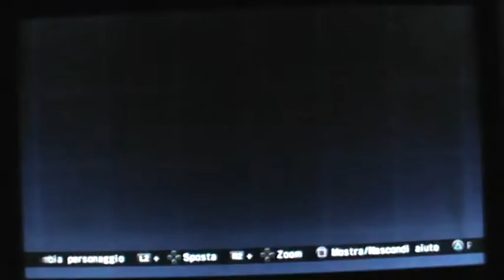Ultimate Marvel vs. Capcom 3 - I modellini in 3D (prima parte)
Siete pronti per vedere tutti i modellini di Ultimate Marvel vs. Capcom 3? Allora reggetevi forte perchè partiamo subito con questa bellissima prima parte che Gabry Costa ve lo dirà subito. Ricordatevi di premere x per cambiare colore. Arrivederci alla seconda parte.

I modellini in 3D di questa prima parte sono

CAPCOM
Ryu
Morrigan Aensland
Chris Redfield
Dante
Felicia
Chun-Li